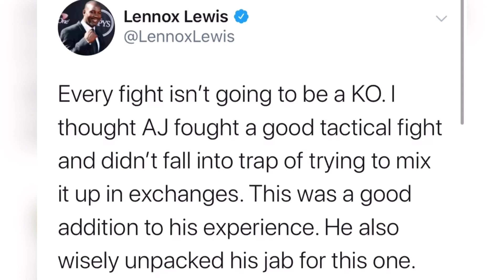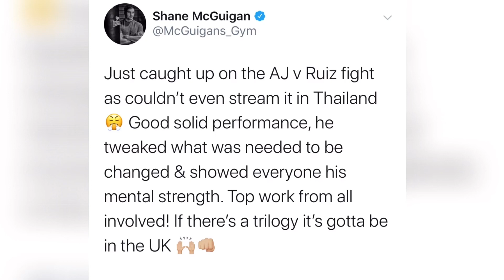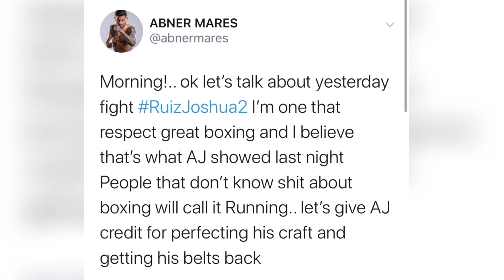Lennox Lewis Reaction to Anthony Joshua Win Over Andy Ruiz - Esnews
WOW!! watch what Lennox Lewis has to say about Anthony Joshua winning his fight against   Andy Ruiz!!